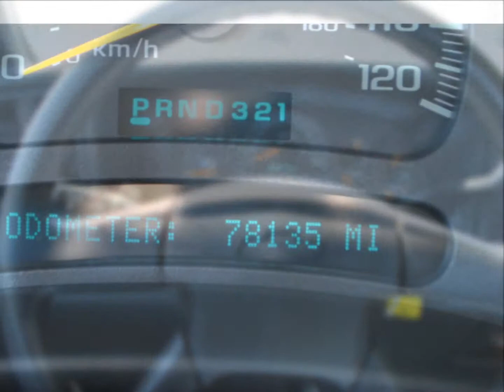2004 Chevrolet Silverado 1500 Work Truck -- Silver Birch Metallic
- Check out this 2004 Chevy Silverado 1500 Work Truck for sale at Kent City Ford. Kent City Ford has the best inventory of new & used cars for sale.